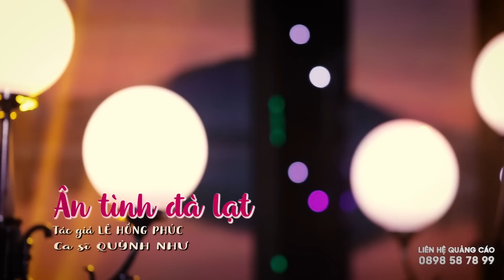TUYẾT TRẮNG - Tuyển Tập Nhạc Vàng Bolero Hải Ngoại Xưa Nghe Say Đắm Quá | Nhạc Xưa Cực Hay Một Thời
1. Tuyết trắng - Tiểu Thúy (Trần Thiện Thanh)
2. Ân tình Đà Lạt - Quỳnh Như (Lê Hồng Phúc)
3. Mưa chiều miền Trung - Diễm Hân (Hồng Xương Long)
4. Lan và Điệp 4 - Thúy Hằng (Hamlet Trương)
5. Chuyến đò không em - Long Hồ ft Thanh Thư (Hoài Linh)
6. Mưa nữa đêm - Đoàn Minh ft Lý Diệu Linh (Trúc Phương)
7. Trăng tàn trên hè phố - Thúy Hằng (Phạm Thế Mỹ)
8. Ngày còn em bên tôi - Tiết Duy Hòa ft Đạt Võ (Trầm Uyên Khanh)
9. Anh hãy về đi - Phúc Cảnh ft Mai Đình (Ngân Trang - Sang Đông)
10. Trên bốn vùng chiến thuật - Tiểu Thúy (Trúc Phương)
11. Lưu bút ngày xanh - Phạm Quỳnh Như (Thanh Sơn)
12. Yêu thầm - Hoàng Tuấn Linh ft Phương Cẩm Ngọc (Ngọc Sơn)